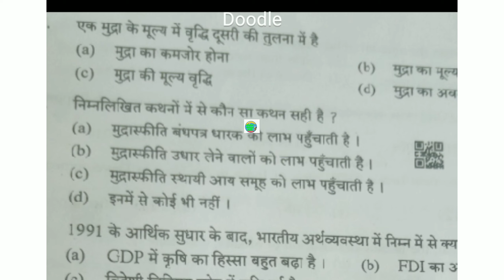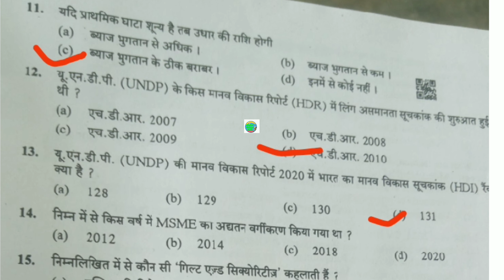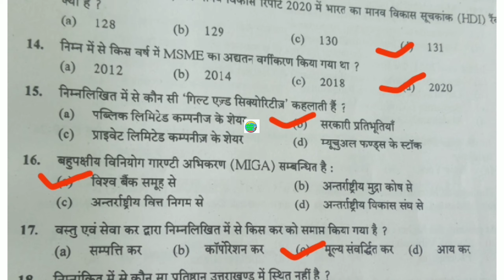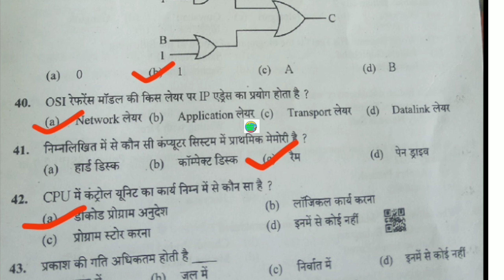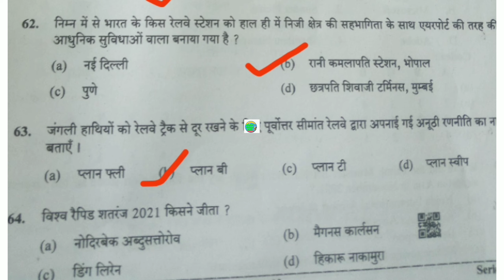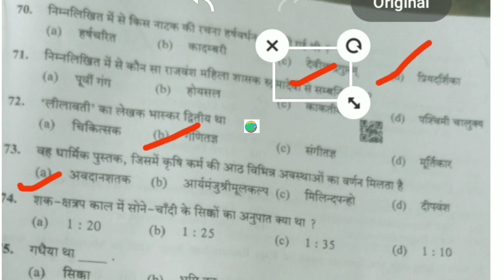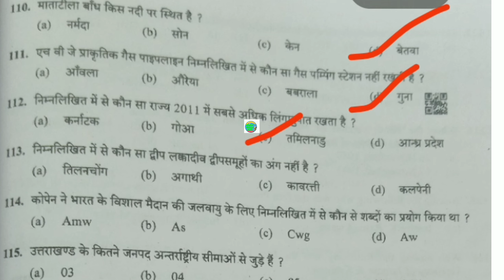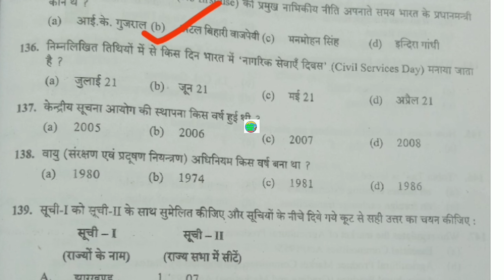उत्तराखंड पी सी एस प्रारंभिक परीक्षा हल प्रश्न पत्र।UKPCS ANSWER KEY. Uttarakhand PCS Prelims Paper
उत्तराखंड पी सी एस प्रारंभिक परीक्षा हल प्रश्न पत्र।
UKPCS ANSWER KEY
Uttarakhand PCS Prelims Solved Paper 2022. UKPSC PRE SOLVED QUESTION PAPER – I. UKPCS ANSWER KEY.